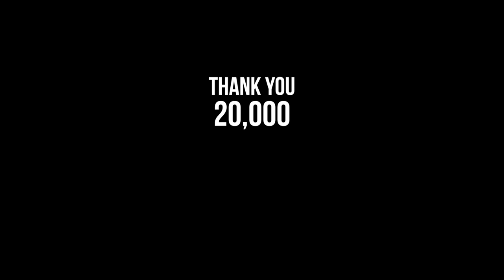Why Did I Retire And Become A Coach? - Q&A - 20K Subscriber Special!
Hope you enjoy the video. I tried to answer as many questions as I could!